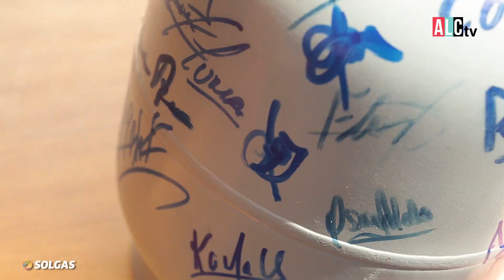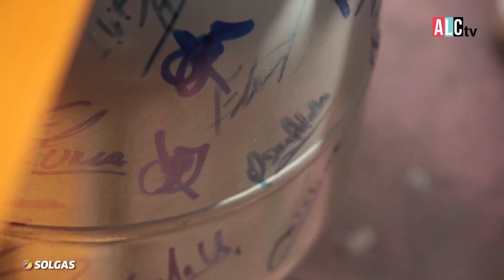Solgas 72 recetas - Tacacho con cecina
Directamente de Iquitos, conoce más de la receta de nuestra invitada Carol, en 72 familias un balón, por Alacocina TV.